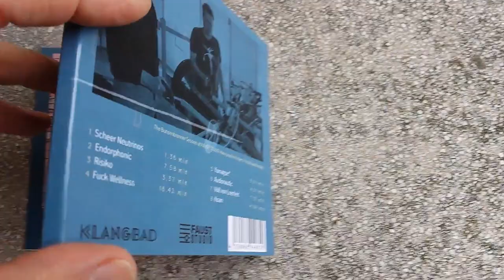Irmler / Kremietz - Endorphonic CD Teaser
CD OUT NOW VIA KLANGBAD
Song: Endorphonic CD Teaser
Artists: Irmler und Kremietz
   Viz Michael Kremietz: Shakuhachi, Waterphon, Didgeridoo, Gong, Bunsenbrenner,
Stones, Radio, Washing the Dishes
   Hans Joachim Irmler: Organ, Analog Synthesizers, Bunsenbrenner, Stones,
Radio, Cooking
Album: Endorphonic
Record Company: Klangbad
Studio: Faust Studio
Artwork: Uli Scheitenberger
Video: Vogelmensch
2019